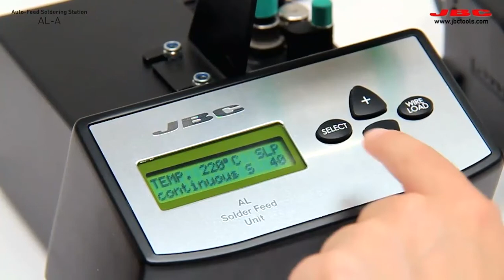JBC AL Auto-Feed Solder Station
New from JBC, AL is the ideal solution for soldering processes requiring a free hand and is best where consistency is a must. Get AL and all JBC premium quality solder products from Diverse Electronics, your Canadian authorized JBC distributor.